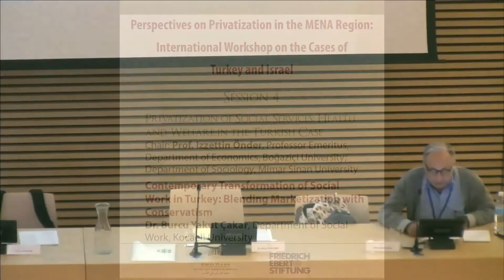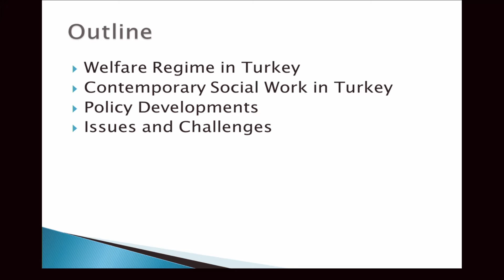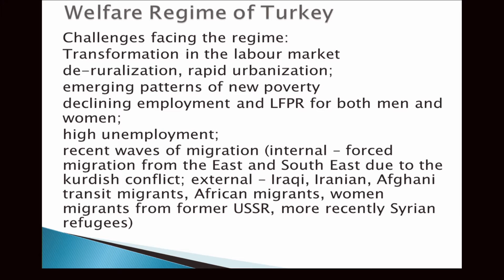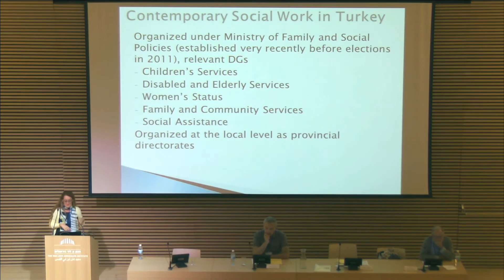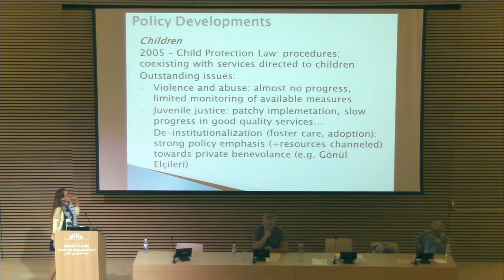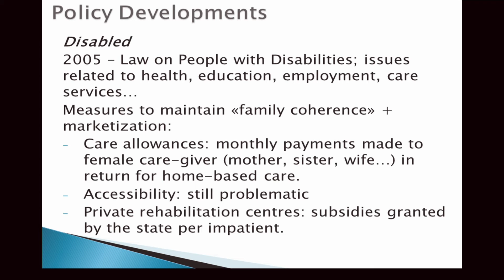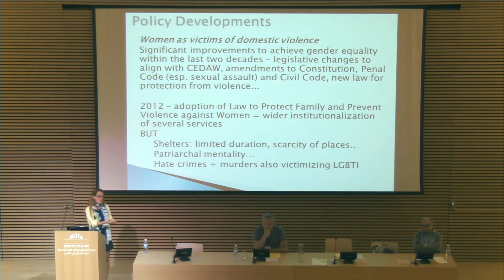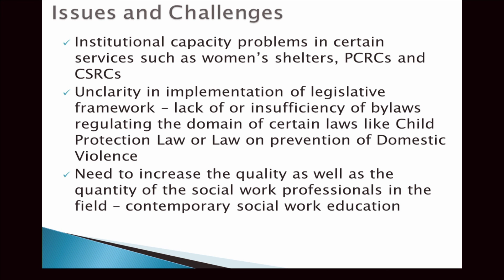Perspectives on Privatization in the MENA Region | Session 4 | Dr. Burcu Yakut Çakar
Perspectives on Privatization in the MENA Region: International Workshop on the Cases of Turkey and Israel

Session 4

Privatization of Social Services: Health and Welfare in the Turkish Case
Chair: Prof. Izzettin Önder, Professor Emeritus, Department of Economics, Boğaziçi University;Department of Sociology, Mimar Sinan University

Contemporary Transformation of Social Work in Turkey: Blending Marketization with Conservatism
Dr. Burcu Yakut Çakar, Department of Social Work, Kocaeli University